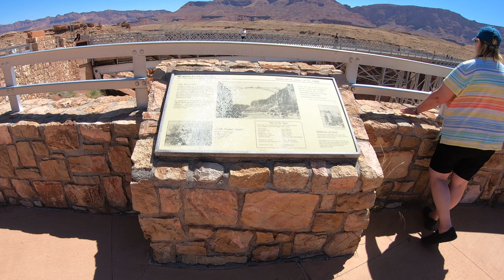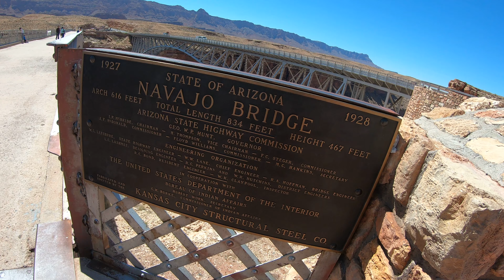Page AZ and Colorado River Raft Ride - 6/11/19